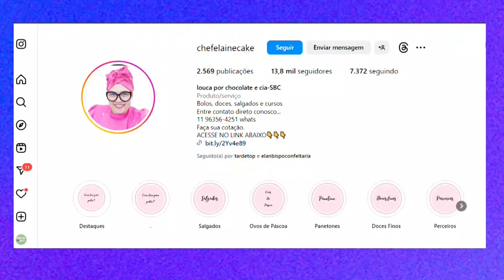TARDE TOP 22 02 24 BL1